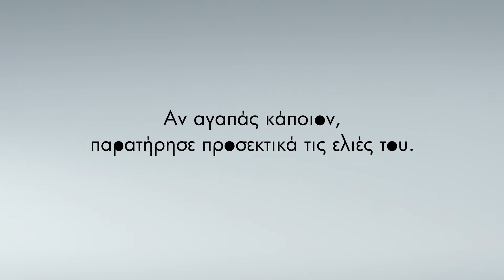ilovestyle.com Γίνε και εσύ skin checker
H πρωτοβουλία της La Roche Posay κατά του καρκίνου του δέρματος